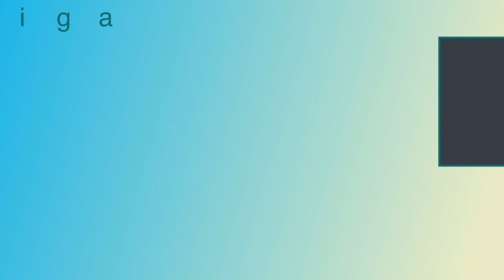ACTOR LE RECLAMA A TELEVISA!!